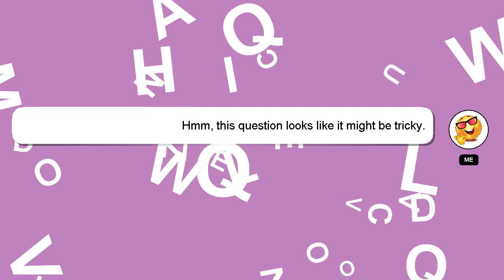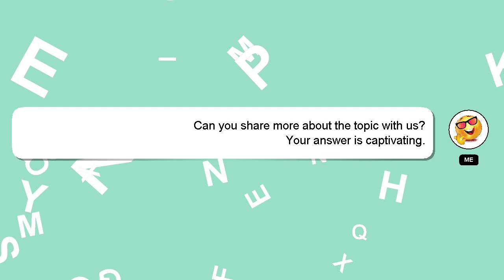Django : Add image field to XML sitemap in Django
Django in : Add image field to sitemap Django XML